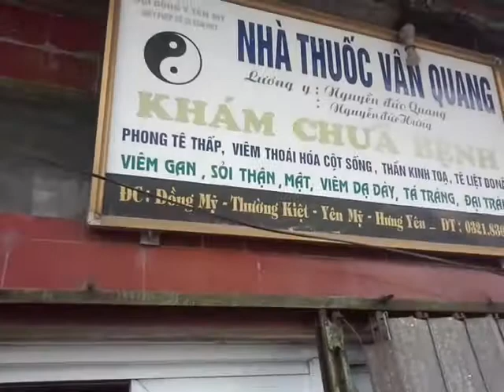Chữa bệnh quang văn nghệ đồng mỹ